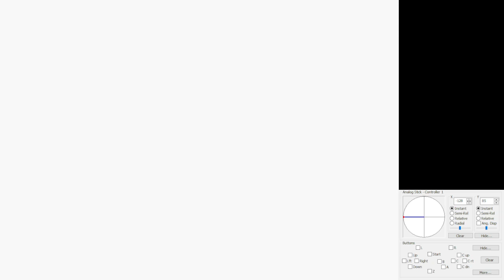Tower of Delight - SkyHigh Construction - 1xA Presses